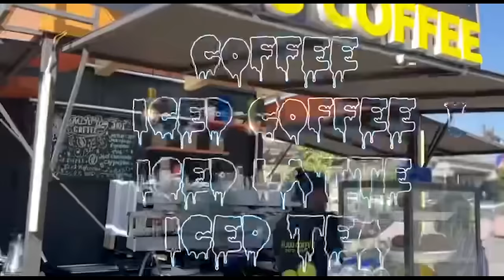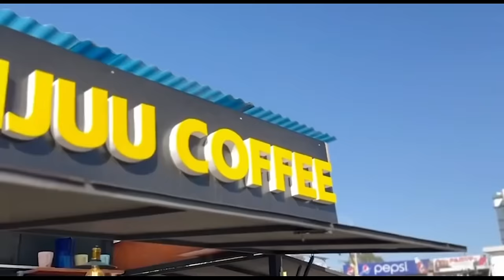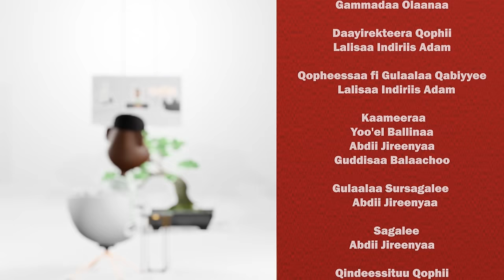Jireenyaa Shifarraa on GammadaaShow Mucaa koo waggaa 13f barbaadaan jira Episode 30, 2024